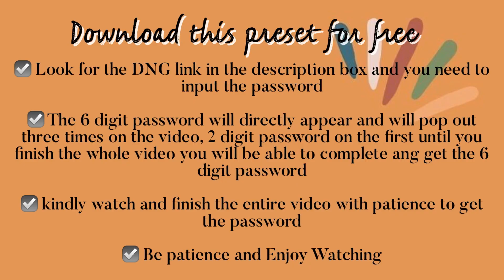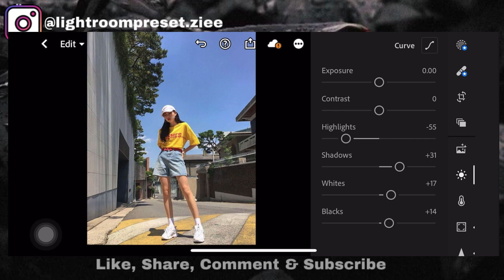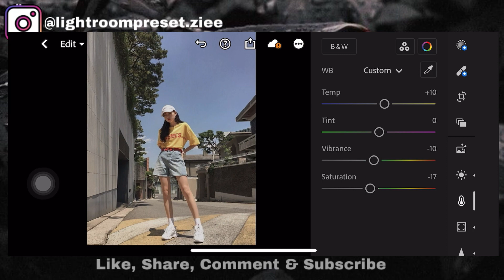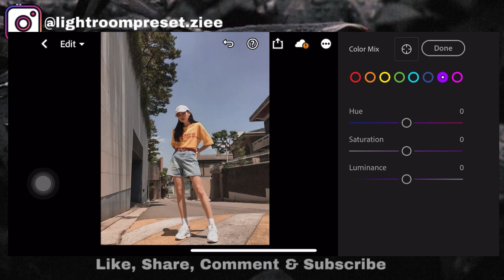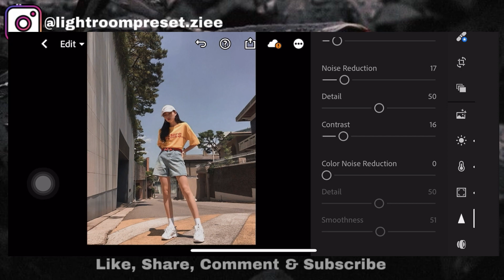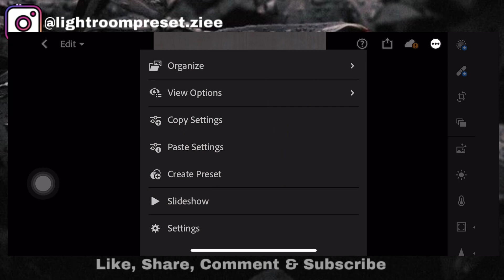HOW TO EDIT IPHONE 12 SKINTONE Lightroom Preset | Instagram Feed + free DNG Link | zieeyu2020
IPHONE12 SKIN TONE by  ziee yu Tutorial✨

Note: PLEASE ADJUST THE EXPOSURE NEEDED‼️

So E X A M P L E:

Password: 123456

⬇️𝙃𝙊𝙒 𝙏𝙊 𝙂𝙀𝙏 𝙋𝙍𝙀𝙎𝙀𝙏⬇️

There are 3 𝙒𝘼𝙔𝙎 you can get this preset:
☑️ 1 - Follow the adjustments manually.

☑️ 2 - Download the DNG. Click the download link for the dng below. Enter the password (watch the video using YOUTUBE APP for the password. It will pop up on the upper right side of the video.) Note that the password won’t pop-up if you scroll/skip/forward through the video. Once you downloaded the dng, all you have to do is add the dng to lightroom app. And then copy the settings to your photo.

☑️ 3 - Enjoy watching the whole video with your best patience. It's just a minutes video but it's worth the end. Happy watching🤗🥳

FAQs:
Camera- iPhone6s